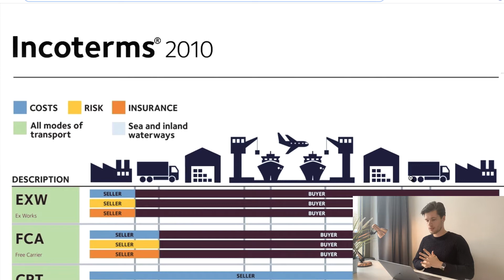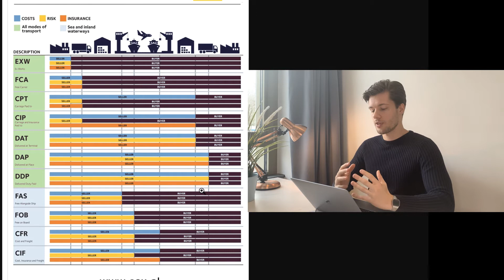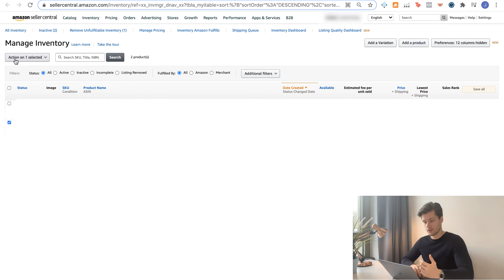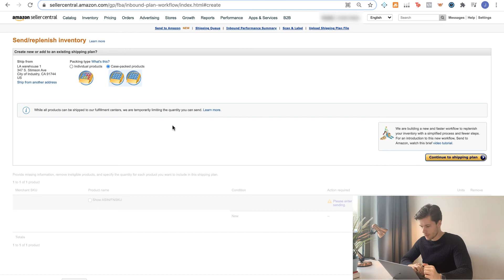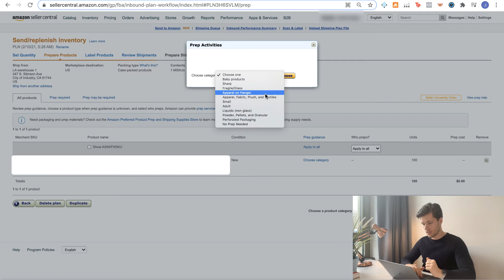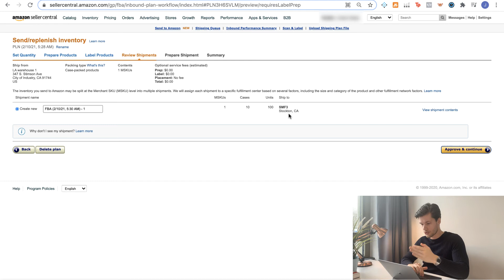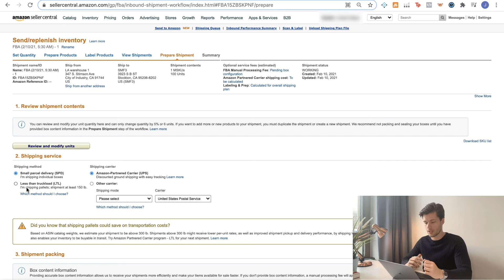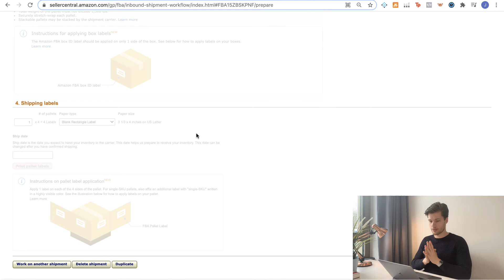Verschepen van Alibaba naar Amazon uitgelegd! Producten verschepen tutorial!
🦁 VOEG JE BIJ DE AMAZON LEEUWEN FAMILIE
Het is belangrijk dat jij goed begrijpt hoe het verschepen van Alibaba naar Amazon werkt. In de praktijk verscheep jij namelijk van jouw fabrikant naar het Amazon warenhuis. Om te zorgen dat jouw producten veilig aankomen is het belangrijk dat jij een aantal stappen goed doorloopt. Deze stappen laat ik jou in deze video zien!
Over dit Kanaal: Mijn naam is Jasper Leeuw en ik zet me in om mensen te helpen met het verkopen op Amazon waardoor ze passief inkomen kunnen verdienen en daarmee financiële vrijheid behalen. Ik zag zelf na mijn studie de 60-80 urige werkweken niet zitten, dit was namelijk de enige optie om echt succesvol te worden met een baan binnen mijn studierichting. Toen ben ik begonnen met het verkopen op Amazon en heb ik inmiddels zelf al financiële vrijheid behaald. Nu is het mijn doel om anderen ook te trainen in het verkopen op Amazon zodat ook zij meer uit het leven kunnen halen dan een saaie 9-5 baan. Ik kan je stap voor stap leren hoe het Amazon verkopen werkt en je daarmee helpen de eerste stap te zetten richting het leven waar jij van droomt. Spreek me gerust aan op social media, ik reageer op elk bericht en zal dit ook altijd blijven doen. Onthoud dat jij je leven compleet kan veranderen, als je maar begint!
★☆★ AMAZON SOFTWARE (MET KORTINGSCODE: LEEUW) ★☆★

De informatie die wordt weergeven binnen dit YouTube Kanaal en de hulpmiddelen die je kunt downloaden/bekijken door dit YouTube kanaal zijn puur en alleen voor educatieve en informatieve doeleinden.